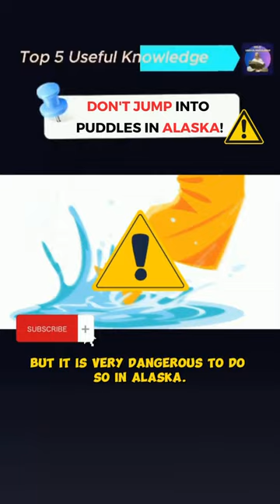The Hidden Dangers of Alaska's Puddles 😬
Did you know that Alaska is a place with beautiful natural scenery but also contains many dangers? One of those dangers is deep puddles, which look like normal puddles but are actually holes in the ice, which can lead to dangerous ice caves or cracks. When I was a kid, I loved jumping into small puddles to play, but it's very dangerous in Alaska. If you jump into these puddles, you can sink under the ice and not be able to get out. These ice holes are very deep. But that's not all. These puddles are also filled with gases and bacteria that are harmful to the climate and human health. As the permafrost melts, large amounts of methane are released into the atmosphere. Methane is a greenhouse gas that traps heat and raises the earth's temperature. Methane also contributes to the formation of the terrestrial ozone layer, which causes respiratory and cardiovascular diseases in humans. These puddles are caused by human activities such as agriculture, fuel extraction, and landfilling. Activities that release methane and other pollutants into the air exacerbate the climate crisis. Therefore, you must always be careful when traveling to Alaska and protect the habitat there.